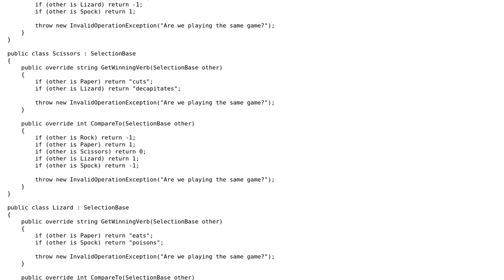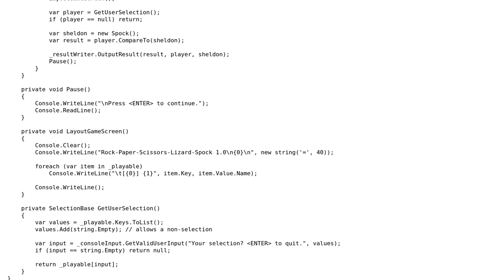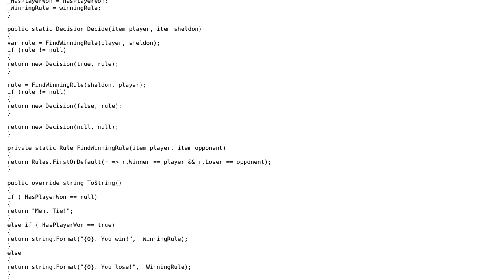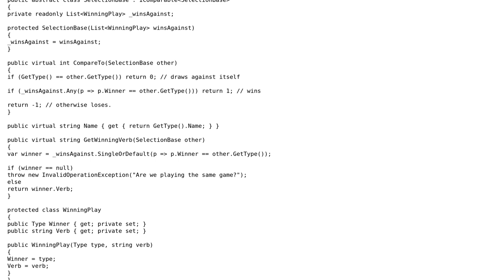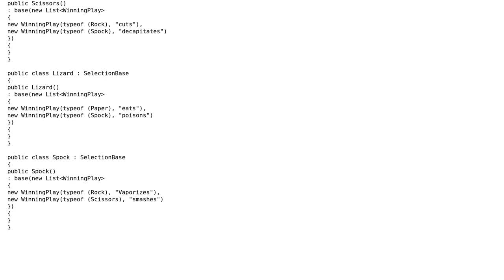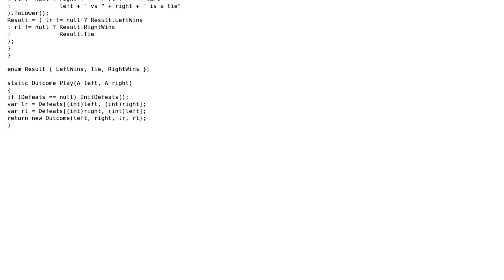Rock-Paper-Scissors-Lizard-Spock Challenge (4 Solutions!!)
Rock-Paper-Scissors-Lizard-Spock Challenge

With thanks & praise to God, and with thanks to the many people who have made this project possible! | Content (except music & images) licensed under CC BY-SA | Music | Images & others | With thanks to user svick user Simon Forsberg user Rafe user Mathieu Guindon user dreza user ChrisWue and the Stack Exchange Network Trademarks are property of their respective owners. You are responsible for your own actions.